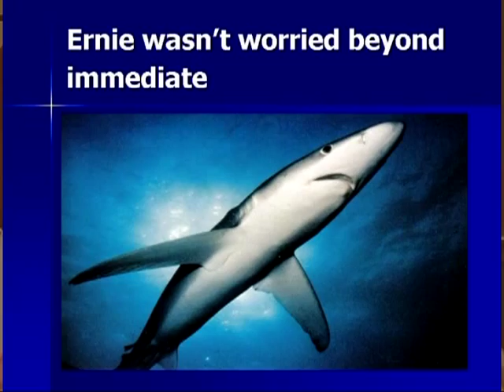Michael Tougias Lecture Highlights